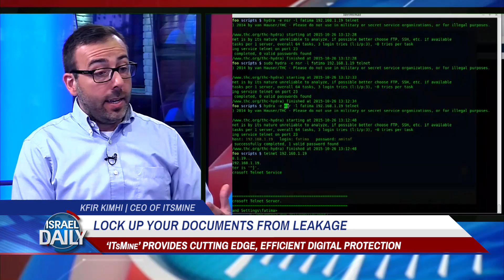Kfir Kimhi, CEO of ITsMine - Aug. 28, 2017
Kfir Kimhi, CEO of ITsMine speaking at ILTV studio about Israeli company ITsMine that provides cutting edge, efficient digital protection.